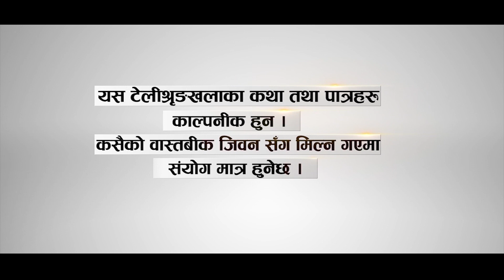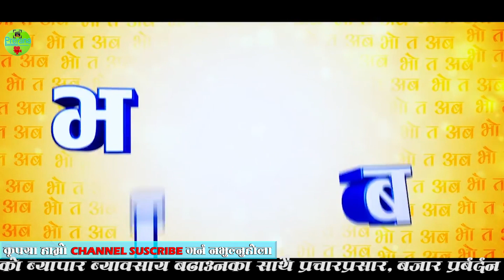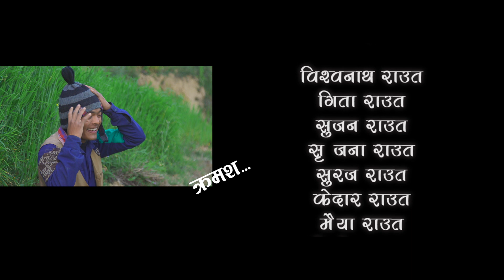चामलको लागी धौ धौ|| Bho Ta Aba||EP-96 || Nepali Comedy||Mar-25-2020|Prerana Entertainment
BHO TA ABA is an teliserial which is telecasted live from NTV PLUS every sunday at 8:30 AM.This video is based on struggle of a people living in village for their survival. This video represents about the political and current issues of the society.
Production Advisor: Prerana Entertainment
Episode Director: Karan tamang (Birkhu)
Episode Writer: Bho Ta Aba Family
Editor: Uttam Gurung
Camera: Binod Tamang
Transportation: Hari Shrestha
Makeup: Kalpana Rana Magar
Singer: VeshuIssan
Special Thanks :SapanaTamang / RabinaSunuwar / Sis Pariyar
Artists:Mr.Mekh Bahadur Gurung as “Gurung Dai”,SurbirPandit as “DandaGhare”,Trishna as “Sona”, Jack Gurung as “Jhimke”, Kalpana as“Kalp’s”, Hari Shrestha as “Baburaja” and More.

The show is produced by Prerana Entertainment(Mekh Bahadur Gurung)&All Digital Copyright exclusively owned by Prerana Entertainment .

Category
Entertainment
Unauthorized downloading and uploading on YouTube channel is Strictly Prohibited And will attract punitive measures from Prerana Entertainment. Embedding to a website is allowed.